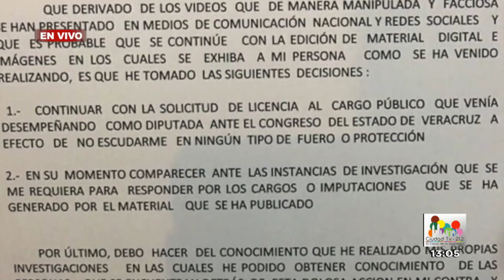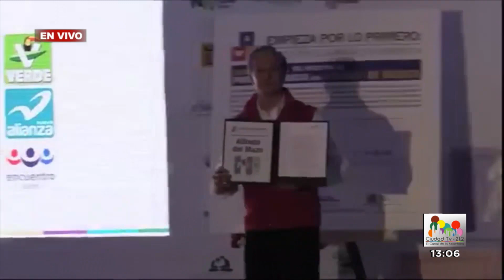OPORTUNO NOTICIAS TARDE - 02 MAYO 2017